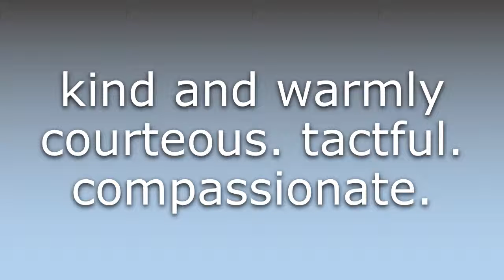What does Gracious mean?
What does Gracious mean in English? Learn the meaning of the word Gracious! How to Pronounce Gracious. Expand your vocabulary, learn words.